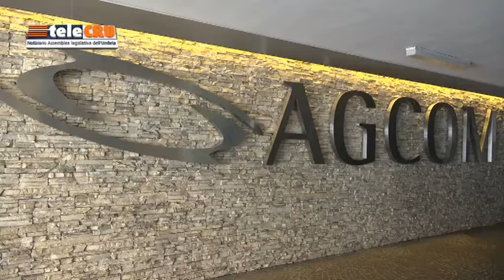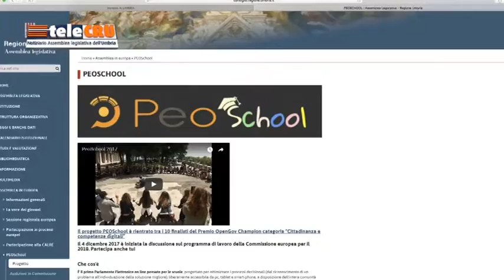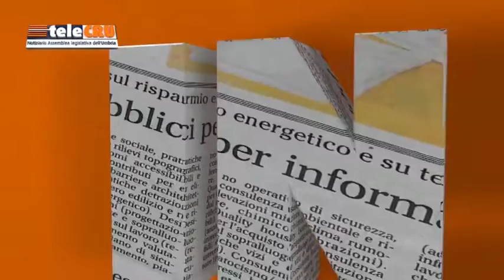TeleCru numero 423 di venerdì 18 maggio 2018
I SERVIZI
Terza Commissione: Presentato il nuovo calendario venatorio 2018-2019;  mozione del consigliere Carla Casciari un sistema di filiera corta atto a  valorizzare  la carne della specie cinghiale. - Commissione Riforme: Approvare modifiche al regolamento dei Gruppi consiliari. - CoReCom: Presentata a Roma (Sede Agcom) l’edizione 2018 del progetto ‘Tv di Comunità’. - ‘Ga-Day’, a Palazzo Cesaroni simulazione del Parlamento europeo dei giovani.